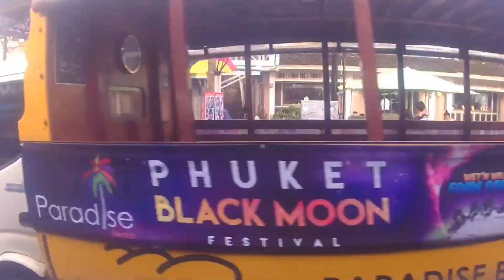Travel in Thailande 2016